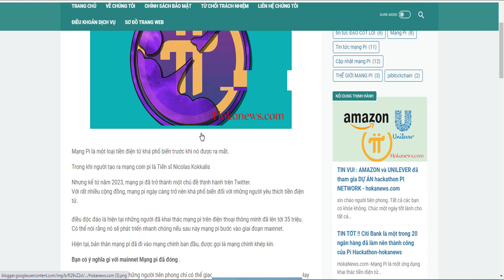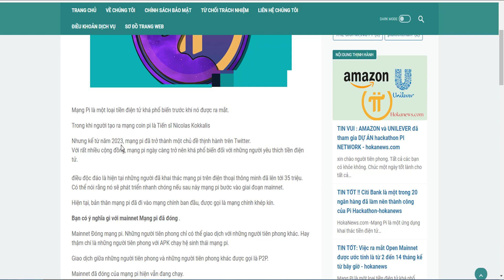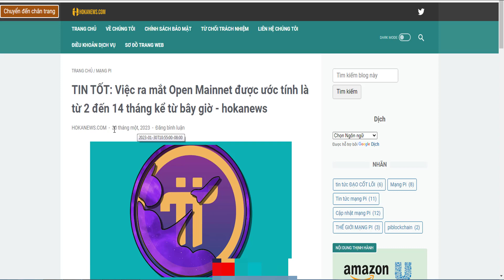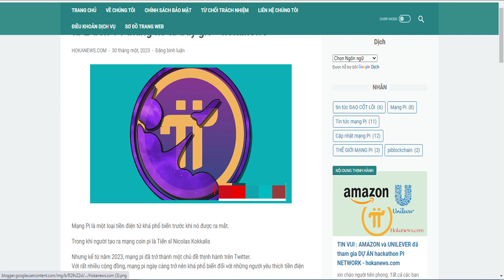Pinetwork Tin tức hót thật giả chuyện mở mainnet ngày 1403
qua nguồn tin từ bài báo này không biết Pinetwork có mở mainnet vào 14-03 này không, hay đợi đến cuối năm 2023.
chúng ta cùng chờ đón nhé.
nếu bạn chưa đào Pinetwork tranh thủ tải app về đào ngay nhé .
HD đăng ký:
nhập mã : dinhtrongtuan
tăng tốc độ khai thác. và nhận ngay 1 Pi